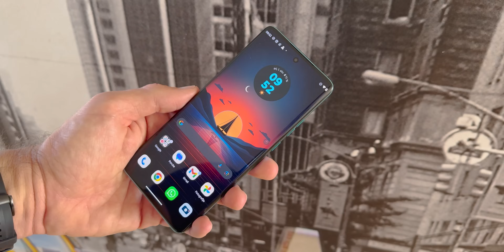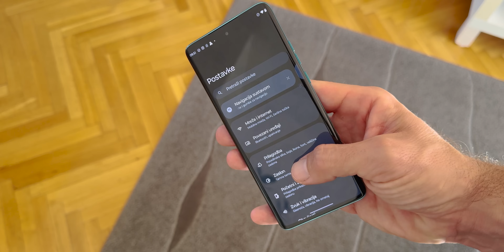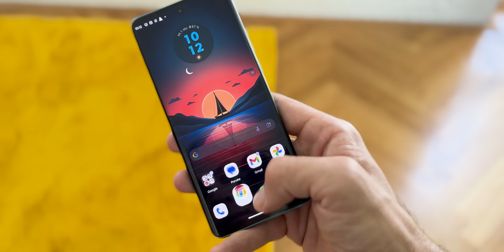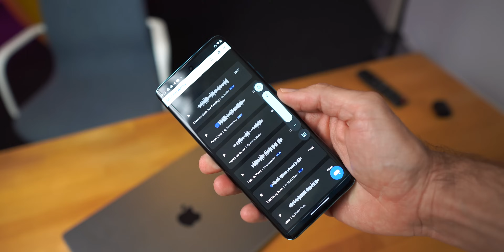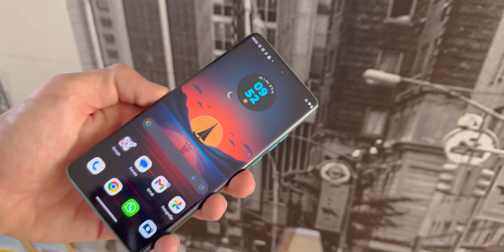NAJLJEPŠI TELEFON! Motorola Edge 40 Neo [RECENZIJA]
Motorola Edge 40 Neo je 200€ jeftinija, a dolazi s više RAM-a i većom baterijom. uz je možda je najljepši telefon ove godine. U šemu je kvaka?